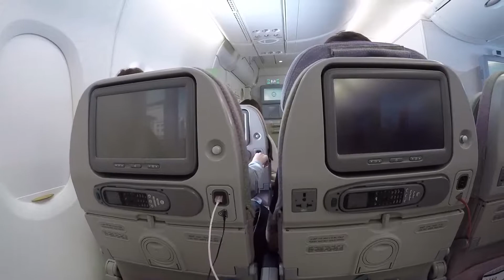12 Bangkok to Home